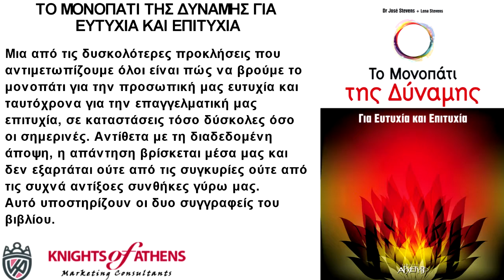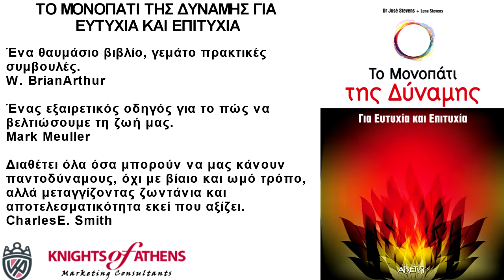ΤΟ ΜΟΝΟΠΑΤΙ ΤΗΣ ΔΥΝΑΜΗΣ ΓΙΑ ΕΥΤΥΧΙΑ ΚΑΙ ΕΠΙΤΥΧΙΑ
Εκδόσεις ΑΡΧΕΤΥΠΟ
Καθ. Χατζηδάκη 9
54655 Θεσσαλονίκη